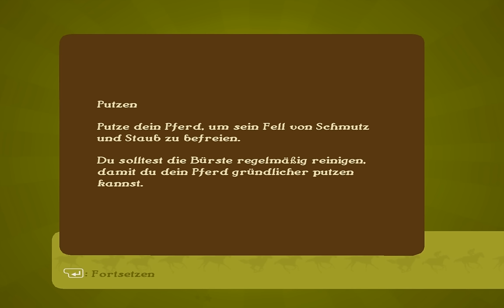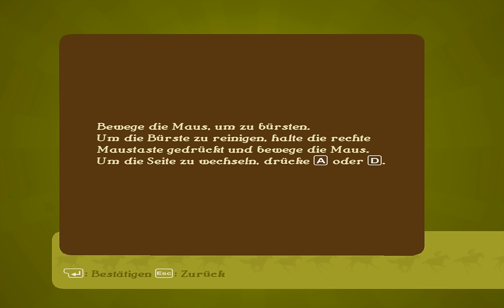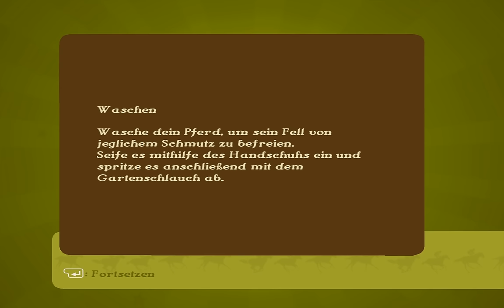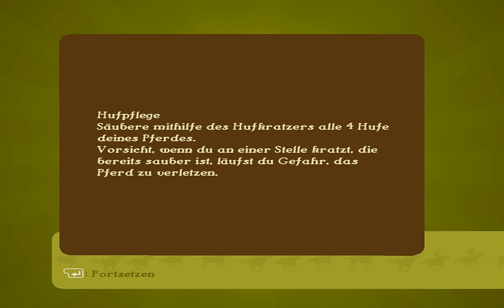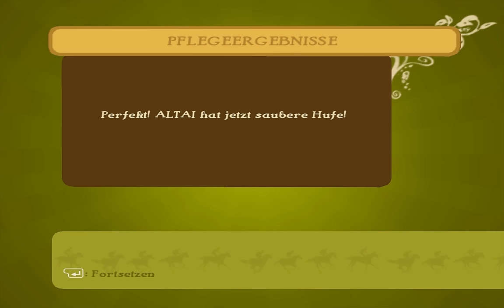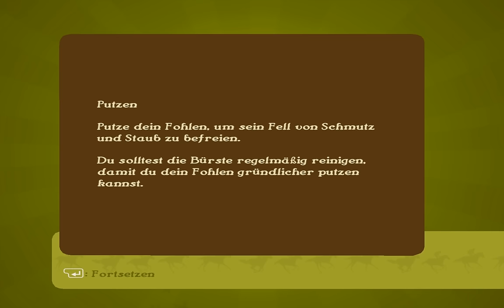Let's Play Abenteuer auf dem Reiterhof 7 #003 [Deutsch] [HD+] - Wasch Dich Mal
►►► WASCHEN DASCH? Ach, esch ischt

«ABENTEUER AUF DEM REITERHOF 7: DIE WILDEN MUSTANGS»
Galoppel-Game von Phoenix Studio / Ubisoft (2008).

«LET'S PLAY ABENTEUER AUF DEM REITERHOF 7»
Kommentiertes Gameplay von Gronkh (2011).